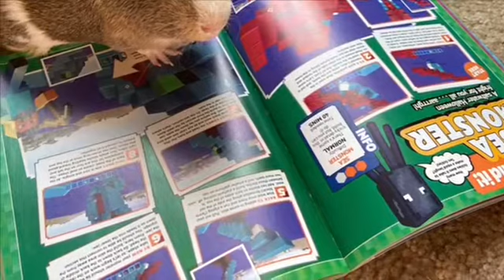My 2 favorite videos ever